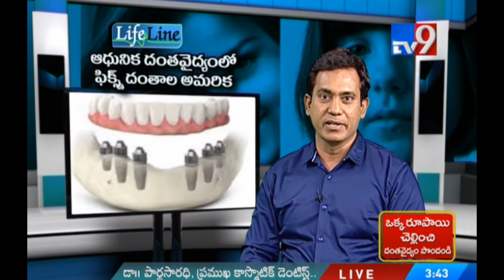The Hidden Consequences of Losing Teeth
There are hidden consequences of losing teeth that affect not only your appearance but also your health. Importantly, a loss of jawbone inevitably follows tooth loss. Bone needs stimulation to maintain its form and density. ... Also, extreme loss of bone can make an individual more prone to jaw fractures.